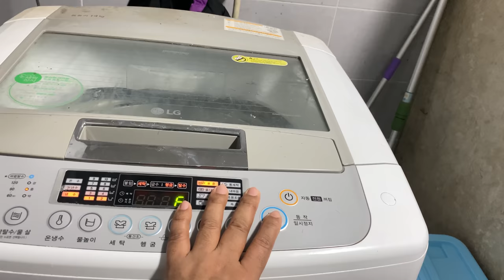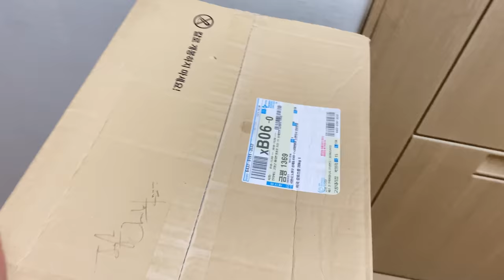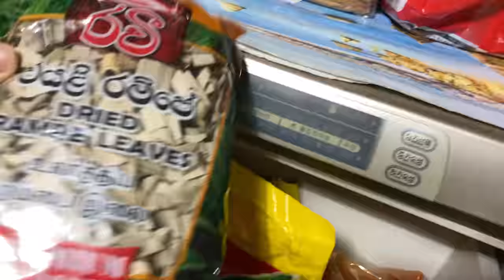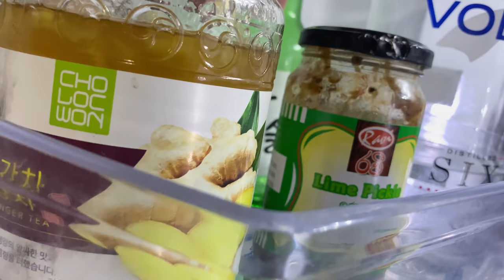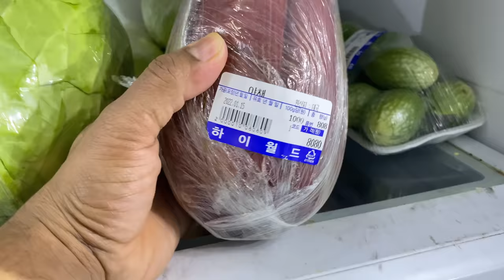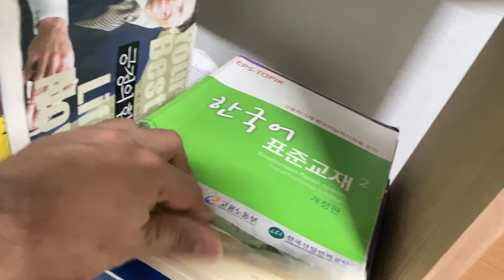කොරියාවේ අපේ ගෙදර /කොරියන් ආවොත් ඔයාටත් ගෙයක් නොමිලේ 😯/Our Home Tower ❤⛺🇰🇷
කොරියාවේ එන්න බලාපොරොත්තුවෙන් ඉන්න ගොඩක් අය අහලා තිබුනා කොරියාවේ නවාතැන් පහසුකම් ගැන ඉතිම් මේ විඩියෝ එක කොරියාවේ සේවය කරන අයට ලැබේන නවාතැන් පහසුකම් ගැන 🇰🇷⛺❤